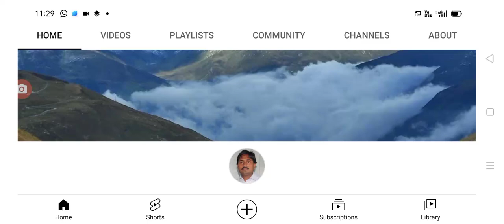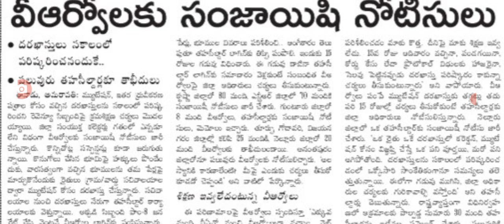రాష్ట్రంలో ఈ ఉద్యోగులకు భారీగా షోకాజ్ నోటీసులు ap government giving shokaj notices.